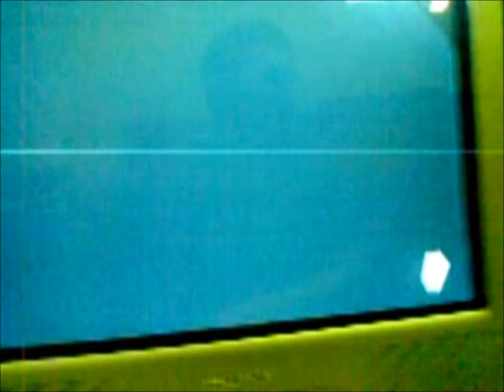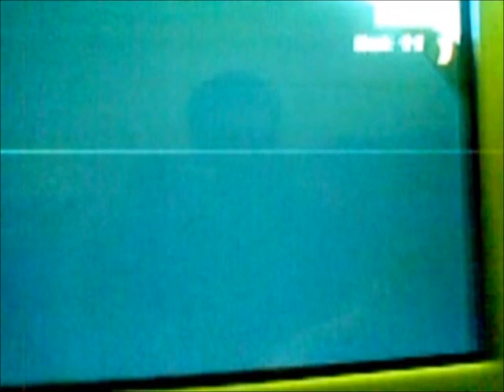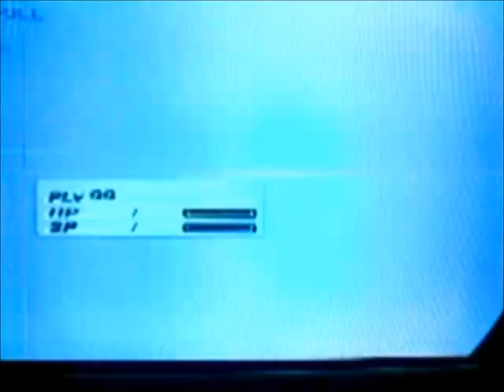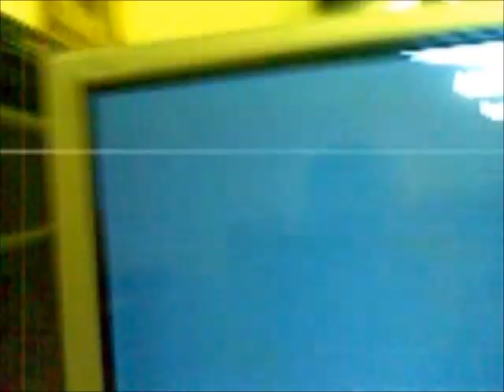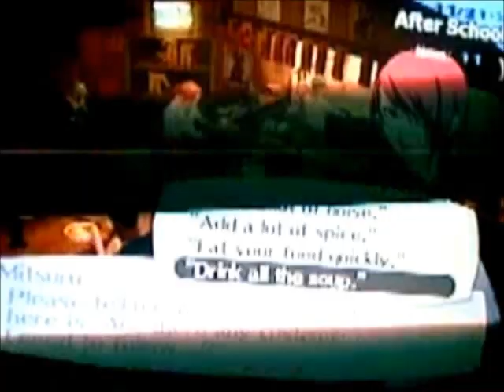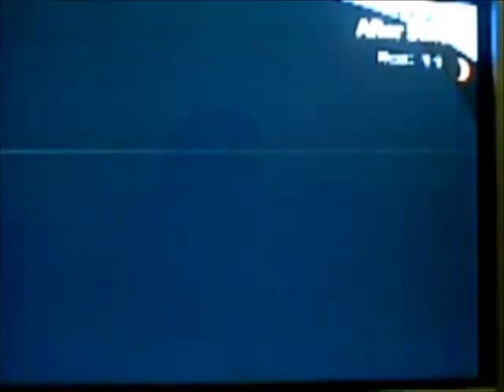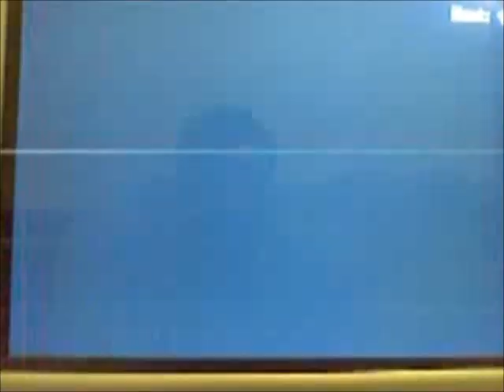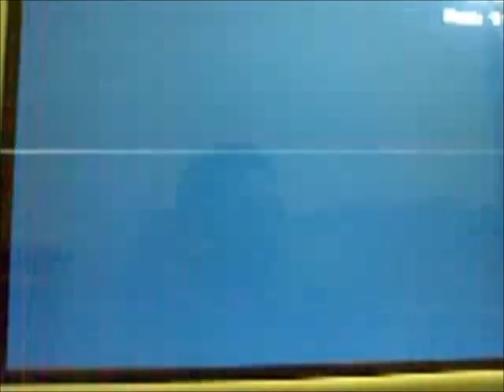Persona 3 FES project Orpheus Telos awakening part 129 Empress arcana rank 1